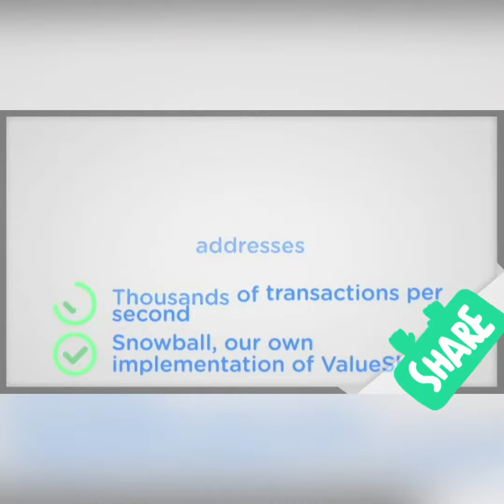Stegos for your privacy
Choose Stegos stay completely anonymous